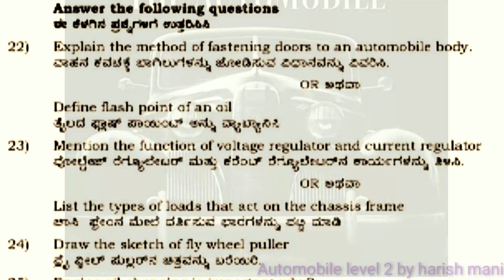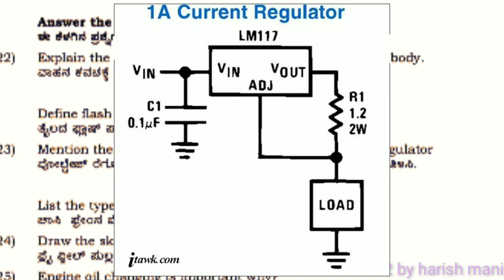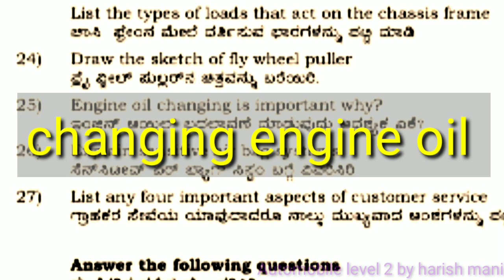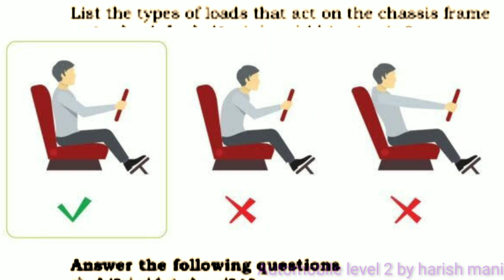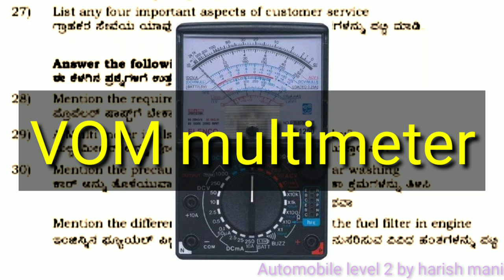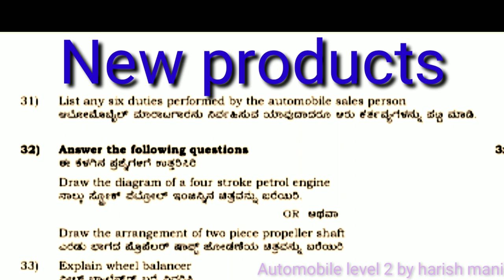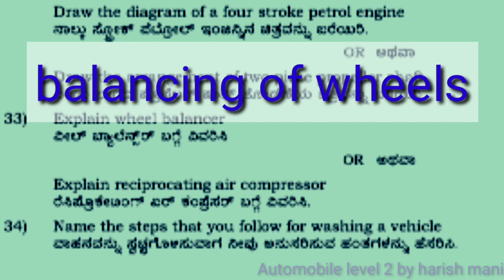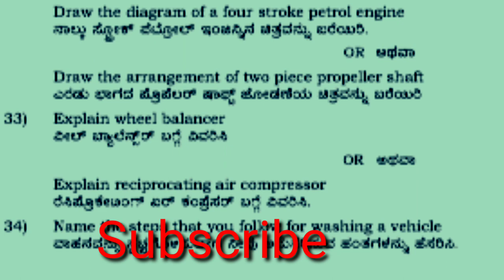SSLC L2 model QP solve -NSQF part 2 by harish mani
NSQF Automobile Karnataka L2
# old QP solve
Karnataka education dept
SSLC Karnataka
#10 std level 2 NSQF Automobile
e-learning NSQF Automobile
NSQF Karnataka kannada